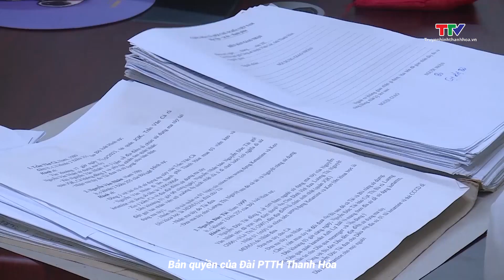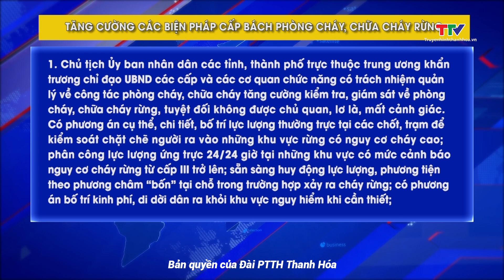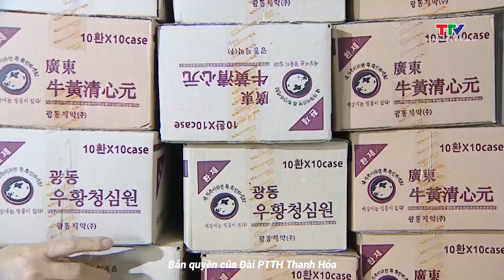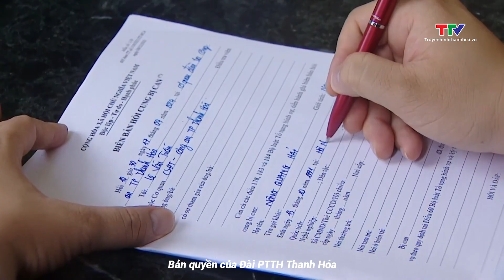Bản tin thời sự 9h ngày 19/4/2024